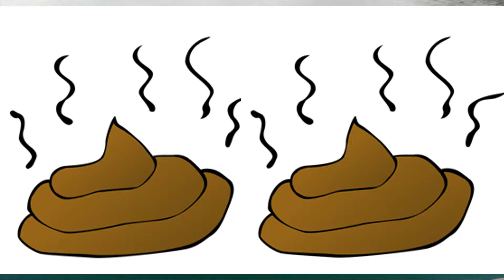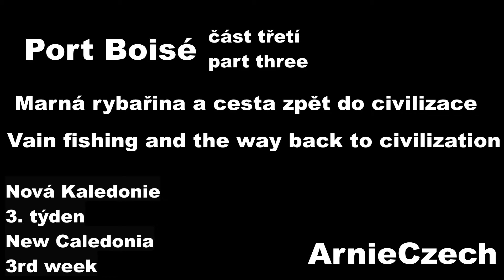Port Boisé III, Marná rybařina a zpět do civilizace, Vain fishing and back to civilization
Mé tři měsíce pacifických prázdnin 3.TÝDEN "Port Boisé třetí část, Marná rybařina a cesta zpět do civilizace."
My three months of Pacific holidays 3RD WEEK "Port Boisé part three, Vain fishing and the way back to civilization."
Na dalekém jihu v divočině jsme strávili příjemný týden, pokoušeli se něco urybařit a pak se vydali stopem zpátky do civilizace.
We spent fine week in southernmost part of the island, tried to fish and now we move back to civilization.